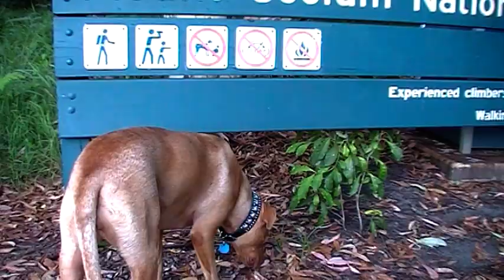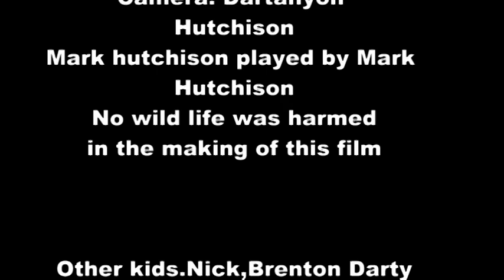man vs child hunting koala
Teaching the kids how to survive in the wild.